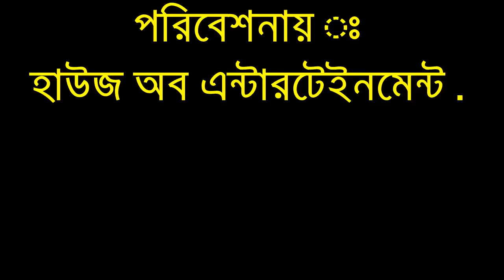প্রেমের গান ঃ তোমার কাজল কালো চুল ...শিল্পী ঃ রাসেল ফেরদৌস নুর .* House of Entertainment* পরিবেশনা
রোমান্টিক গান ঃ তোমার কাজল কালো চুল ...

শিল্পী ঃ রাসেল ফেরদৌস নূর .
Presented By : House of Entertainment*

হাউজ অফ এন্টারটেইনমেন্ট * -
সঙ্গীত এবং নাটক * নির্মাণ , প্রযোজনা এবং পরিবেশনা প্রতিষ্ঠান ।
স্বত্বাধিকারী ঃ রাসেল ফেরদৌস নূর

কথা ও সুর ঃ রহমত উল্ল্যাহ ।

সঙ্গীত নির্মাণ ঃ ওবায়দুর রহমান ।

রেকর্ডিং ঃ মেহেতা রেকর্ডিং স্টুডিও .

পরিবেশনায় ঃ হাউজ অব এন্টারটেইনমেন্ট ।